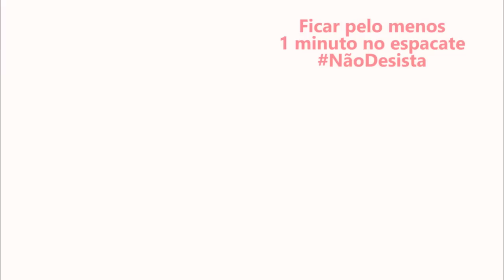COMO FAZER ESPACATE? (Frontal) - Para Iniciantes